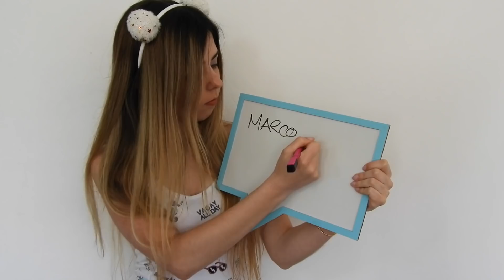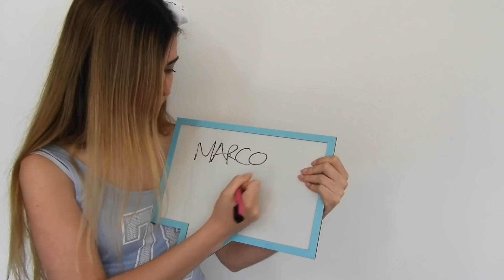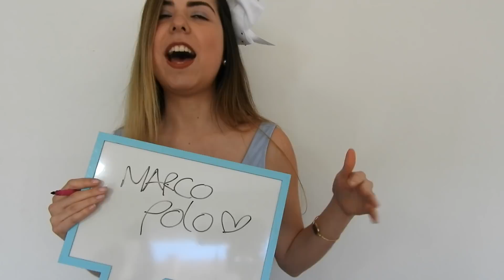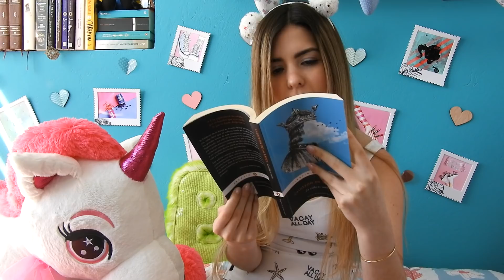Con Tú CRUSH: ¡TIMIDA V.S. EXTROVERTIDA! *En La Escuela* || Bianki Place ♡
Hola mis Biankicorns!
Este es el primer vídeo del 2018 y nos venimos con TODA!!!
Para hoy les traigo un versus de Tímida V.S Extrovertida, el cual espero disfruten mucho!! ¿Ustedes tienen algún crush? 😏
-Como saben viajo el 11 de enero a USA, y mi cumple es el 20 así que estaré documentándoles todo por mi insta: @Biankiplace_oficial_ ¡LOS AMO UN MUNDO!
MUSICALLY: Bianki.20
¿CÓMO EDITO MIS VÍDEOS? Con iMovie & Final Cut Pro.
¡PARA SALUDOS!
Las primeras cinco personitas que comenten que quieren un saludo lo obtendrán en el próximo vídeo. (Sé que últimamente no he enviado, pero próximamente lo retomo amores).
¡IMPORTANTE!
♡No soy propietaria de ninguna canción.
♡Soy libre de opiniones.
♡Si quieres que haga algún vídeo en especial no dudes en sugerírmelo.
¡L@S AMO UN MUNDO!